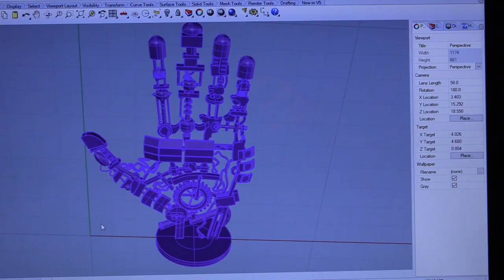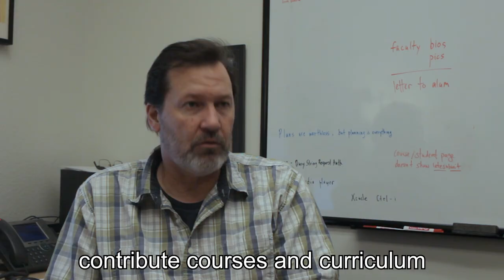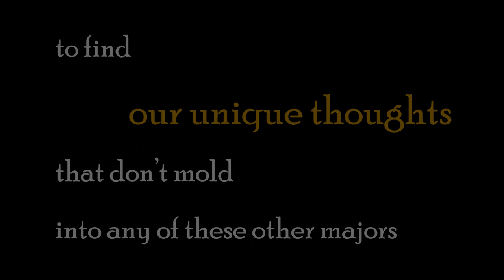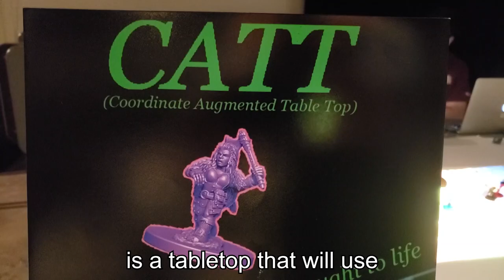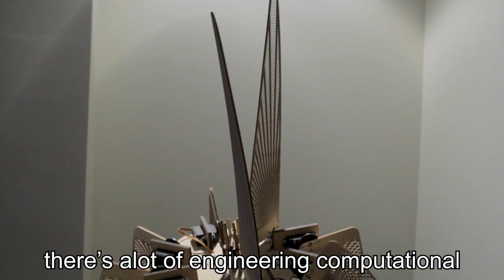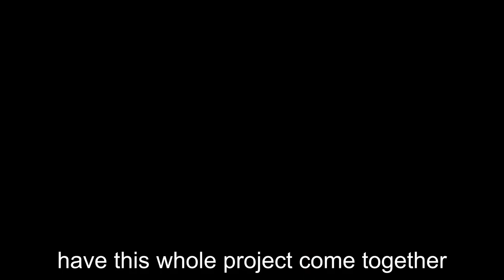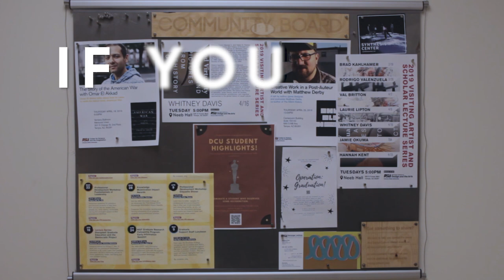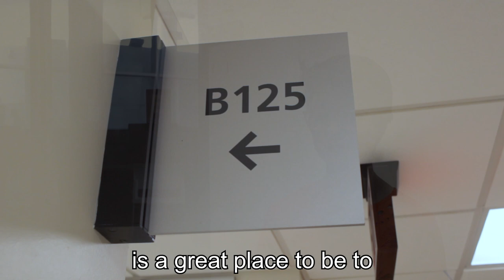Arizona State University: What is Digital Culture?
A film by Jacob Snider

Capstone I
Spring 2019